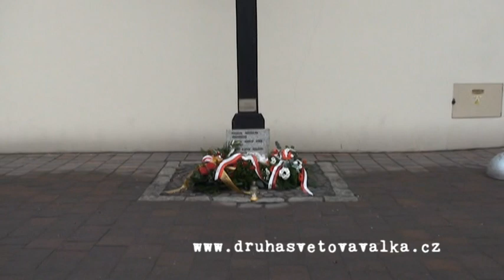Katyn Massacre Memorial - Kraków